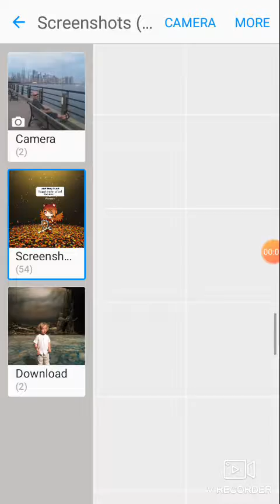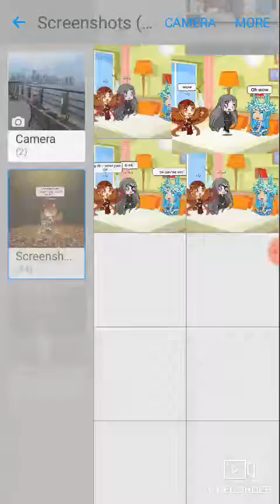The unicorn glmm special for my fans